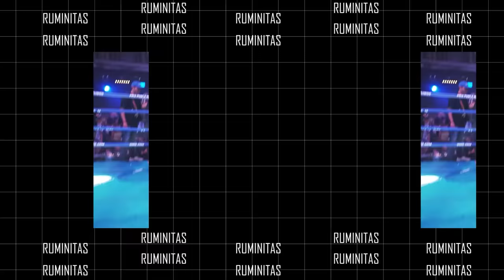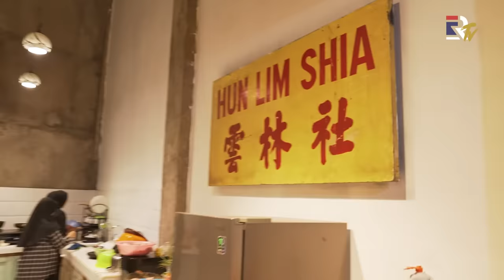EL RUMI NONTON LATIHAN DEWA 19 ALL STARS DI VILLA MATARAM | EL RUMI TV - RUMINITAS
Hari ini EL Rumi mengunjungi Villa Mataram di Puncak, Bogor, spesial buat nonton latihannya Dewa 19 bareng All Stars. Latihan ini untuk persiapoan Konser DEWA 19 featuring ALL STARS – STADIUM TOUR 2023 yang merupakan mega project musical gagasan dari Ahmad Dhani bersama Andra Ramadhan yang menginginkan agar DEWA 19 dapat melakukan kolaborasi dengan para personil band legendaris ternama dunia, yakni Derek Sherinian, Dino Jelusick, Jeff Scott Soto, dan Phil X.
Setelah keseruan latihan Dewa 19, Ayah Ahmad Dhani juga mengajak para personil untuk bersantap barbeque bersama di villa mataram dengan suasana yang cukup akrab dibalut kesejukan udara disana.

Mau tau gimana serunya latihan dewa ALL Star & bbq di Villa Puncak??? Tonton samapi abis ya...!!

Jangan lupa juga aktifkan tombol loncengnya untuk mendapatkan update dari video-video terbaru di EL RUMI TV.

Saran dan masukan ide dari kalian selalu kami tunggu yaa..